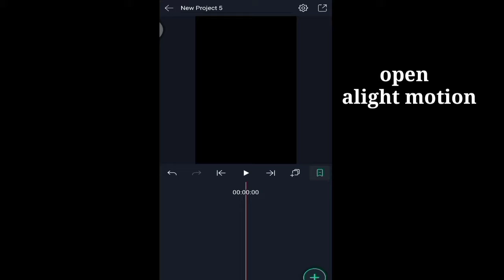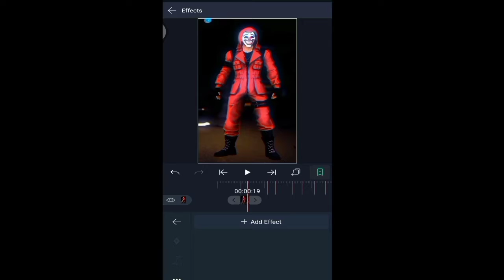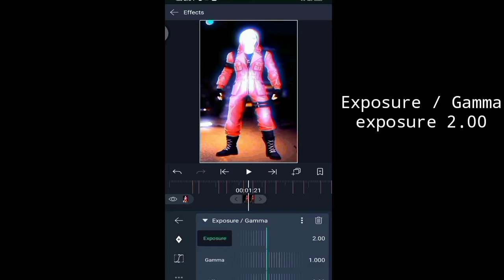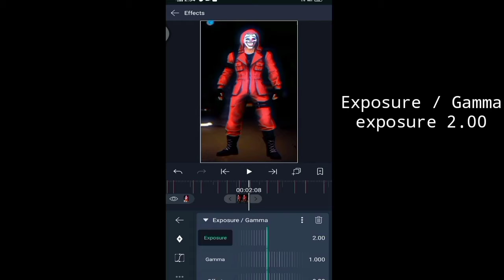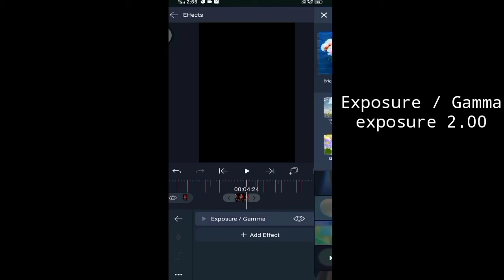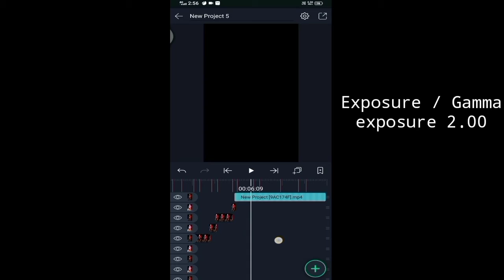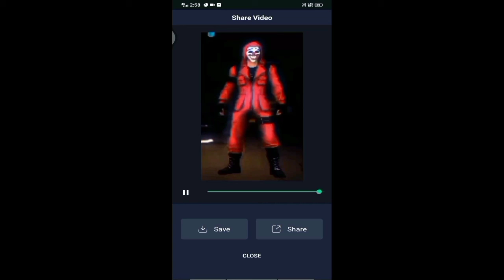How to make glow effect light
How to increase your channel
How to earn free diamond
How to earn alok free
Short par view kaise laiya
Big boss
Online class
Hoil
Diwali
YouTube par channel kaise banai
YouTube par thamnLe kaise dali